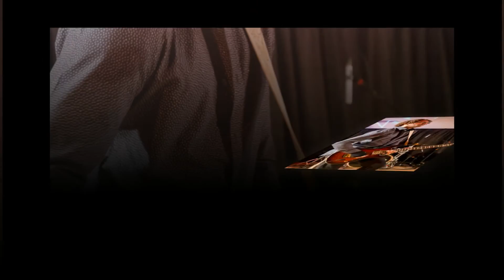KCMJ Flippin' Launch Party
These photos document KCMJ's historic event at Stargazers Theatre in Colorado Springs on January 29, 2016. KCMJ flipped the switch on it's transmitter and began broadcasting at 93.9 FM. Many thanks to Dennis Apuan, Dave Gardner, Tim Board, Erik Nelson, Crystal Griffin, Stargazers and the MANY KCMJ volunteers that made this happen. Thanks also to Joe Johnson, Colin Trusedell and Tony Exum, Jr. for providing the musical entertainment for the evening.